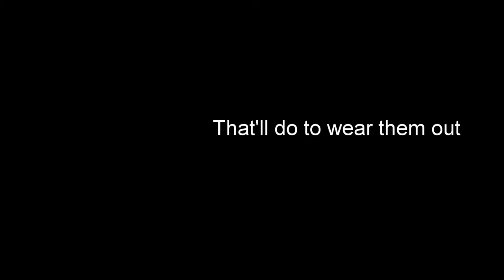Morning at the club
Strapped the GoPro Hero4 Silver to one of the girls today, and took them out for a run in Fall City.  Put to the music of Pinback.